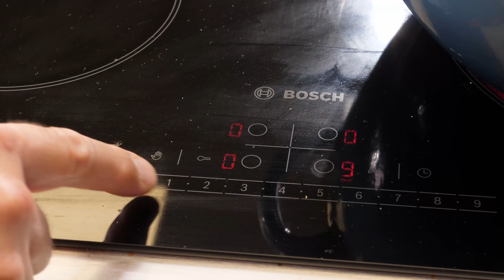Úžasný recept na latinskoamerické vánoční maso: PERNIL s rýží s hráškem a kubánským sendvičem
Majkl nám v tomto videu ukazuje, jak udělat velmi dobrý recept na maso, které se tradičně podává na Vánoce v Latinské Americe.

Video je rozděleno do 3 částí:
1. jak se dělá Pernil - pečená vepřová plec
2. jak vyrobit rýži s holubím hráškem (arroz con ganfules)
3. Jak připravit kubánský sendvič se zbytkem masa

INGREDIENCE na marinádu a omáčku:
4 pomeranče
4 citrony
2 limetky
10 lžic extra panenského olivového oleje
20 stroužků česneku
4 lžíce bílého vinného octa
1 lžička římského kmínu
1 lžíce sušeného oregana
1 polévková lžíce soli
2 lžičky pepře

Omáčka se nazývá "Mojo":
Marinádu rozpůlím na 2 díly, 1 díl použiji na marinádu a zbytek přidám do mixéru, 1 čerstvý svazek koriandru.

5 kg vepřové plece s kůží a kostí

Rýže: Arroz noc gandules (gandule jsou jejich místní hrášek)

2 šálky dlouhé rýže
50 g slaniny
150g šunky (použila jsem šunkový salám)
5 lžic sofrita (sofrito jsou 2 zelené papriky, 1 svazek koriandru, 1 cibule, 4 stroužky česneku)
5 šálků kuřecího vývaru (2,5 X množství rýže)
3 lžíce rajčatového protlaku
500 g „gandule“ nebo hrášku
20 vypeckovaných oliv (mohou být zelené nebo černé)
2 bobkové listy

Kubánský sendvič (na zbytky masa):
Kubánská buchta (Majkl použil ciabattu)
Šunka
švýcarský sýr (ten s dírami)
Žlutá hořčice
kyselá okurka
Máslo

Chcete-li získat recept, postupujte podle pokynů ve videu -

Buen apetito!